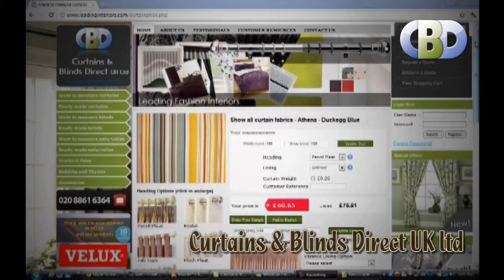Blackout RomanBlind Collections at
Contemporary or traditional, from classic cotton voiles to shimmering nets , the wide choice is all yours. curtains are perfect for an instant makeover, while our made to measure curtains and a huge selection of tracks and poles at leading interiors.com ensure that even the trickiest space is catered for.  We offer: Readymade and made to measure curtains and drapes for less cost to suite your less cost or budget Blinds for all types of window such as straight windows and bay windows.  Tracks, rails and poles for normal windows to bay windows poles and baywindow trackshome improvement for Interior design accessories including cushions, rugs and lampshades less cost bedding to luxury designer beddings. Curtain accessories including rings, brackets and drapery hooks , tie back holders , curtain hooks and curtain tie backs in stone at leadinginteriors.com . Accessorise you home interiors with curtains fabrics London, curtains maker London, curtains track fitting, curtains poles, readymade curtains, made to measure curtains, pencil pleat curtains, tab top curtains , pinch pleat curtains, made to measure pencil pleat curtains, made to measure pinch pleat curtains, made to measure tab top curtains, Rugs direct , Direct Rugs, Curtain pole direct, Curtains tracks direct, readymade curtains direct, made to measure curtains direct, readymade blinds direct, made to measure blinds direct, readymade bedding direct , pillow aluminium venetian blinds, blinds London, cheep blinds, ready made blinds, custom made blinds, wood venetian , illumin8 blinds, sunway blinds, vertika blinds, eclipse blinds, luxaflex blinds, vantana blinds, designers blinds, blinds quotes, made to measure wooden venetian blinds, made to measure metal blinds, made to measure alluminium venetian blinds, vertical blind, blinds readymade, cheep vertical blinds, home home decor home decoration decorative home relax beautiful and elegance home , Housing unit and Council Housing , Newbuild homes and new build apartments , curtains specialists , blinds specialists , blinds making specialist , curtain making specialist , curtain installation specialist , blind installation specialist , curtain maker , blinds maker , homes drapes , decorative drapes